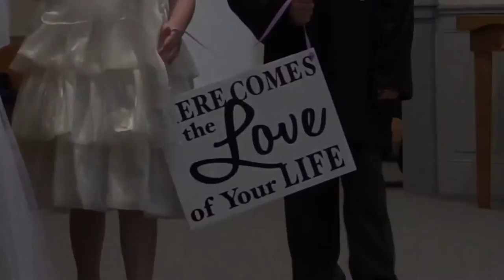Kim Kardashian Calls Out Caitlyn Jenner for "Hurtful" Comments About Kris: Watch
Trying to clear the air. during a new sneak peek of i'm Cait's Sunday episode, Kim Kardashian sits down with Caitlyn medico to debate the previous Olympian's historic life-style cowl. though the Kardashian-Jenner family is happy with her brave transition, they are not too keen on the comments she created within the July 2015 issue.